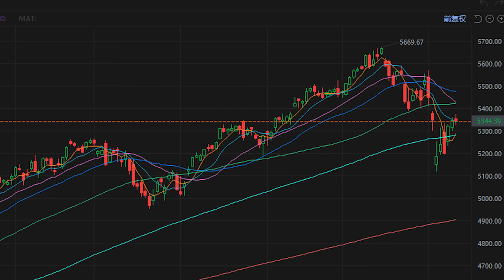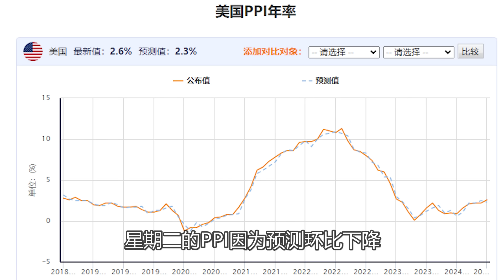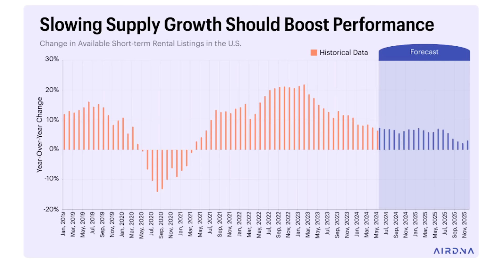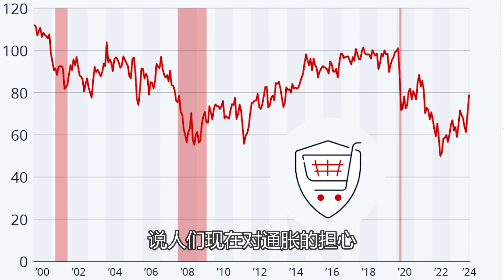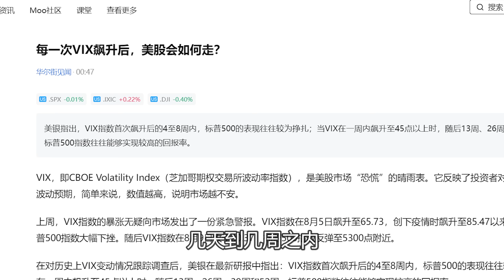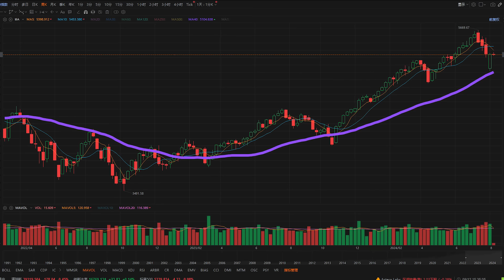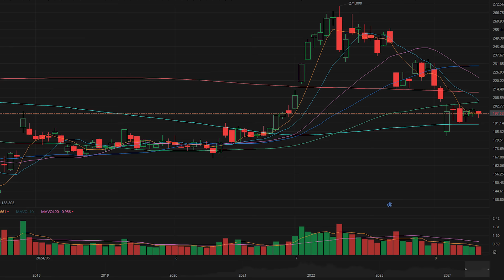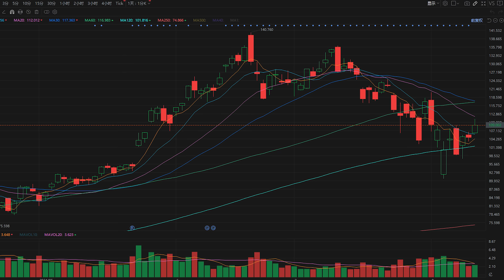美股：本周几个数据是重磅炸弹。【2024-08-12】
【老虎证券】-- 纳斯达克上市公司（NASDAQ:TIGR)
TradeUP-- 老虎证券旗下独立投资平台, 美国持牌券商
美股投资网粉丝额外奖励：首次入金7天内累计入金USD$1,000，送1股价值20美元Sweetgreen股票